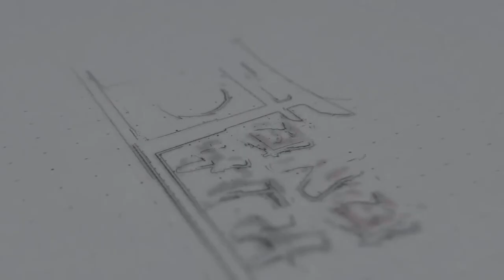Nue a Sfinksy - podobieństwa antycznych hybryd